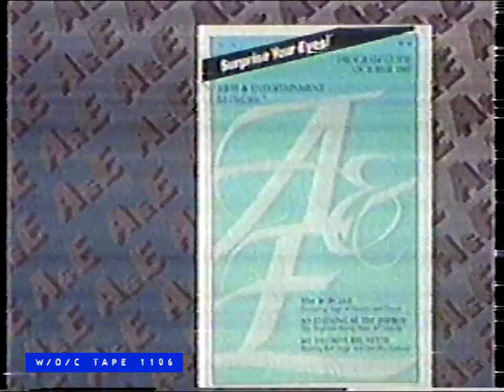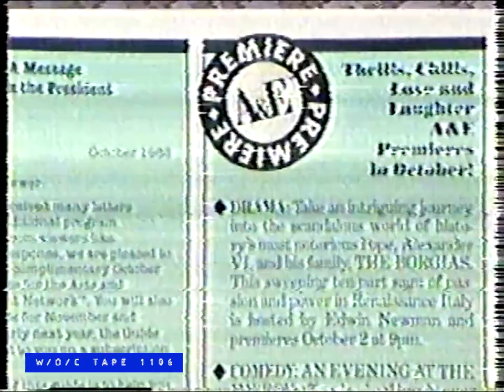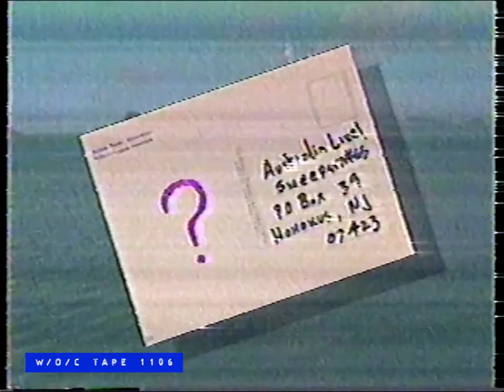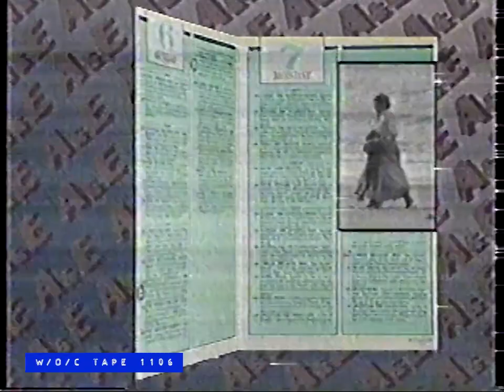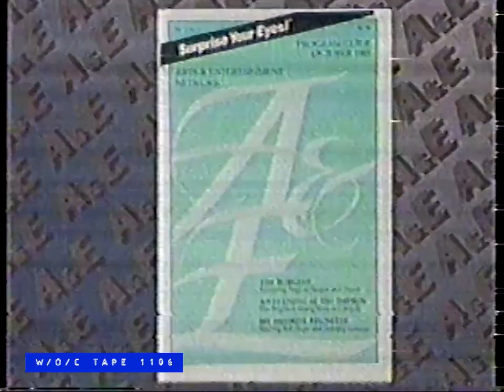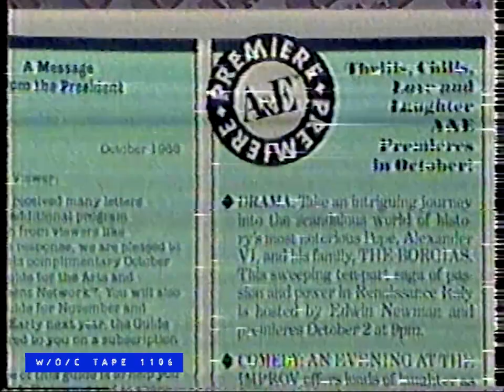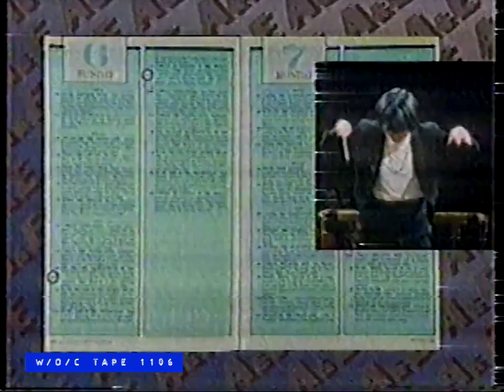WOC Tape 1106 Station Promos Compilation - 1984